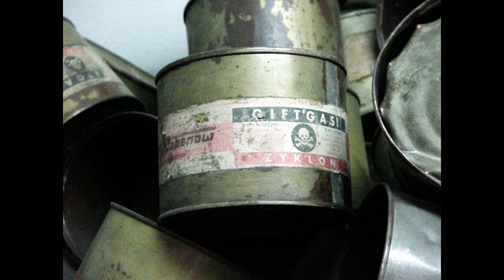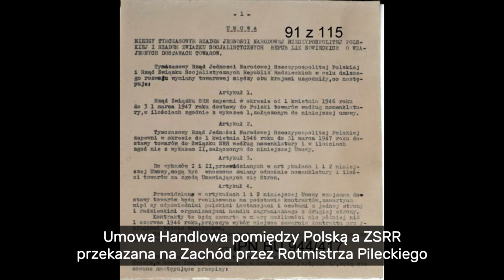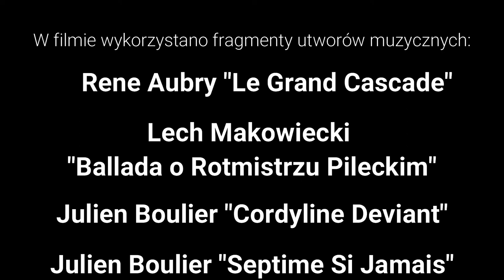Rotmistrz Witold Pilecki - Ochotnik do Auschwitz. Życie Bohatera wzór poświęcenia i Śmierć męczeńska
Zapraszam na kolejną opowieść historyczną o Bohaterach historii najnowszej Polski.

Tym razem opowieść o Bohaterze, którego Tadeusz Płużański nazwał "Świętym Polskiego Patriotyzmu", prawdziwy Bohater uniwersalny, z którym może utożsamić się każdy człowiek - Rotmistrz Witold Pilecki.

Dużo jest filmów i książek o czynach Rotmistrza Pileckiego, możemy przeczytać jego słowa, podziwiać charakter i domyślać się motywacji duchowej. W tej opowieści chcę przedstawić Witolda Pileckiego korzystając ze źródeł ale również inspiracji, która go prowadziła przez życie w tym "O naśladowaniu Chrystusa" Tomasza a Kempis, którą wzorem Rotmistrza zacząłem czytać i polecam każdemu takie doświadczenie.

Dlatego opowieść rozpoczniemy od losów rodziny Pileckich, gorących patriotów, których ukaranie po powstaniu styczniowym zesłaniem i represjami doprowadziło do tego że Witold Pilecki urodził się w 1901 nie na ziemiach polskich tylko dalekiej północnej Karelii.
Poznamy młodego Witolda, który wraz z kolegami z harcerstwa walczy o Wilno w Sylwestra1918/19 a później wzorem Michała Wołodyjowskiego i innych kresowych rycerzy walczy z szablą w dłoni w oddziale zagończyków legendarnego "Łupaszki".
Poznamy także Witolda Pileckiego ziemianina i społecznika, który dzieli się wiedzą o nowoczesnym gospodarowaniu z sąsiadami i Witolda romantyka, który wybrance swojego serca, przyszłej żonie Marii wrzuca kwiaty przez okno.
Usłyszymy o wielkiej odwadze Witolda Pileckiego, który jako ochotnik da się złapać do KL Auschwitz, piekła na ziemi. I w tym  piekle więzień nr 4859 stworzy ruch oporu, który powiadomi cały świat o niemieckim okrucieństwie.

Opowieść zakończy śmierć Rotmistrza Pileckiego zamordowanego rękami "rodaków". Ubeckich katów, którzy będą go torturować ponad pół roku a potem w komunistycznej zbrodni sądowej skażą na śmierć za zdradę ojczyzny. Wobec komunistycznego okrucieństwa "Oświęcim - to była igraszka" jak powie sam Witold Pilecki podczas przerwy w procesie Eleonorze Ostrowskiej,
A na pocieszenie zostaną nam jego mądre słowa i niezłomna postawa:
"Starałem się żyć tak, abym w w godzinie śmierci mógł się raczej cieszyć niż lękać"

WITOLD PILECKI posiada jeden z bardziej barwnych żywotów wśród panteonu polskich bohaterów. Żołnierz biorący udział w bitwie warszawskiej, kampanii wrześniowej i powstaniu warszawskim, który został niesłusznie skazany na karę śmierci przez władze PRL.

Rozdziały filmu:
Wstęp 0:00
Rodzina Pileckich 02:15
Walka o Niepodległość 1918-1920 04:15
Witold Pilecki w cywilu lata 20te 05:50
Witold i Maria, życie rodzinne 10:15
Wybuch wojny i początek TAP 13:07
Ochotnik do Auschwitz 17:40
Ruch oporu w Auschwitz i raporty Witolda 20:50
Ucieczka Witolda z Auschwitz 30:35
Witold Pilecki w Warszawie i walka w Powstaniu 35:30
Obóz w Murnau i dotarcie do PSZ 38:50
Misja do Polski 41:30
Aresztowanie i Śmierć 49:45
Upamiętnienie 58:10
Recenzja "The Volunteer" 01:01:08

Główne źródła, z których korzystałem:
 Cyra Adam "Raport Witolda"
Cyra Adam "Rotmistrz Pilecki. Ochotnik do Auschwitz"
Davies Norman "Powstanie' 44"
Fairweather Jack "Ochotnik. Prawdziwa historia tajnej misji Witolda Pileckiego"
Fairweather Jack audiobook "The Volunteer. One man, an underground army, and the secret mission to destroy Auschwitz"
Krzyszkowski Mirosław, Wasztyl Bogdan i Pilecki Andrzej "Pilecki. Śladami mojego taty"
Mandrela Anna "Duchowość i charakter Witolda Pileckiego"
Mandrela Anna "Kto zdradził Witolda Pileckiego"
Płużański Tadeusz M. "Obława na Wyklętych"
Tracki Krzysztof "Młodość Witolda Pileckiego"

Na prawie cytatu wykorzystałem fragment spektaklu teatru telewizji TVP "Śmierć Rotmistrza Pileckiego", całość do obejrzenia pod poniższym linkiem

Polecam książkę Jacka Fairweathera "Ochotnik" i jej oryginalne angielskie wydanie "The Volunteer" , choć mam zastrzeżenia co do rzetelności opisu relacji polsko-żydowskich, które przedstawiam w filmie. Jest to jednak niezłe dzieło, które przybliży postać Rotmistrza Pileckiego ludziom na całym świecie.

Bardzo dziękuje członkom rodziny Witolda Pileckiego, którzy wykonali wielką pracę dla upamiętnienia postaci rotmistrza, a w szczególności Andrzejowi Pileckiemu, Markowi Ostrowskiemu, Zofii Pileckiej-Optułowicz, Dorocie Optułowicz-McQuaid, Elżbiecie Ostrowskiej, Krzysztofowi Kosiorowi i innym.